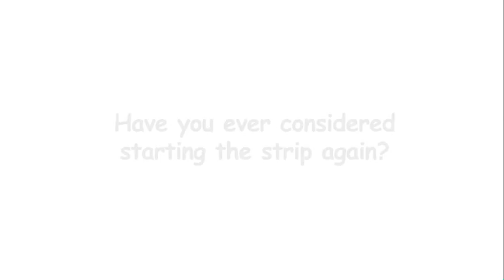Lynn Johnston's FBorFW Podcast - "Have you ever considered starting the strip again?"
For Better or For Worse creator, Lynn Johnston, discusses the idea of starting to do the strip again, picking up where it left off.